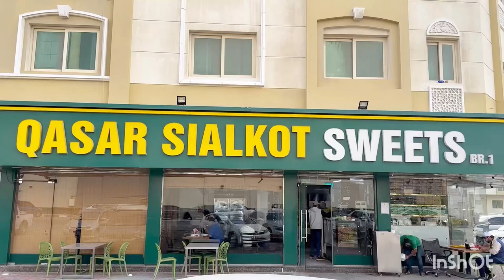## Golpapy Or Dhaye Bhaly#